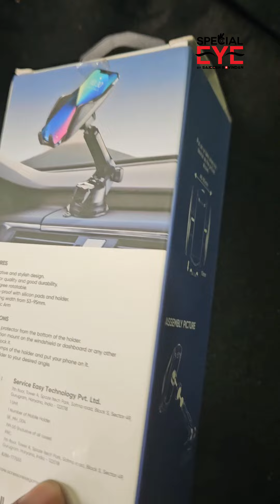നല്ല മൊബൈൽ ഹോൾഡർ തപ്പി ഇനി എവിടെയും പോകണ്ട /Best Mobile holder for car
Car mobile holder review by Sajeesh Govindan